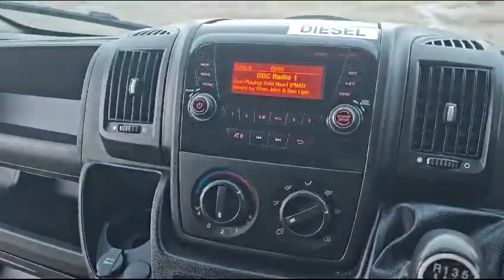PEUGEOT BOXER LOW LOADER LUTON